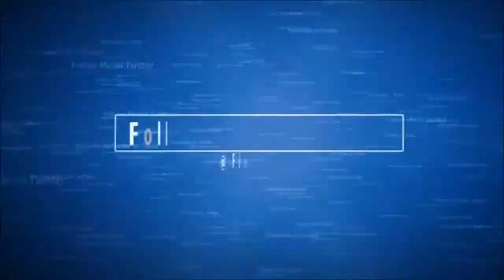Cod Black Ops 2 Sniping Feeds